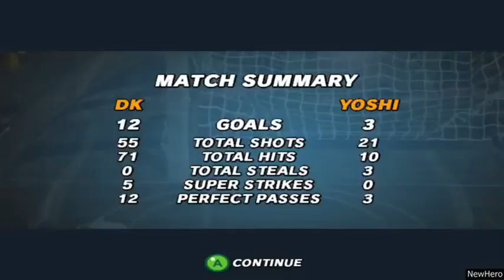Mario Strikers: Football - Episode 4: The Final Round!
Hi guys! Today we are playing some Mario Strikers: Football with The SplitScreenSquad!